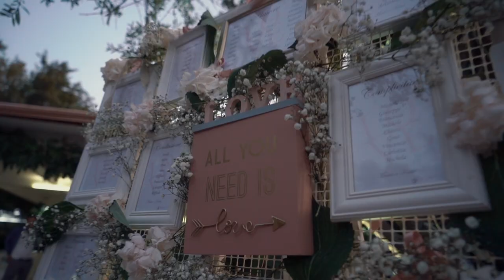Flavio Sly Wedding Show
Matrimonio Mario & Katia